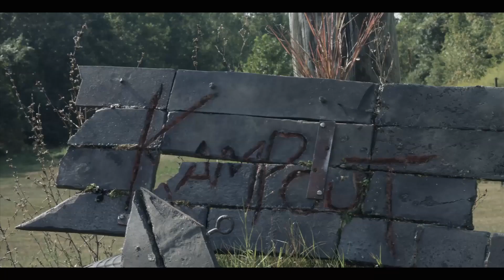AMERICAN BIGFOOT (2017) | Lisa Baldwin, Braden Baker, Mike Bishop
AMERICAN BIGFOOT A.k.a KAMPOUT Trailer (2017) | Adventure, Horror Movie

PLOT: Enraged by the murder of it's offspring, a Bigfoot rampages through the countryside of Southeast Ohio. Detective Benson (Zach Galligan), Ranger Thomas (Johnny Lechner) and Bigfoot researcher Hank (Dave Sherrill) scramble to locate the legendary creature before it attacks a group of teenagers on a camping trip in an isolated place called Kampout.

Release: 4 July 2017 (USA)